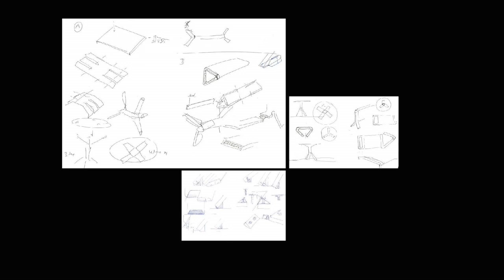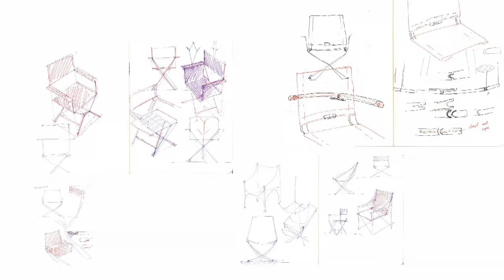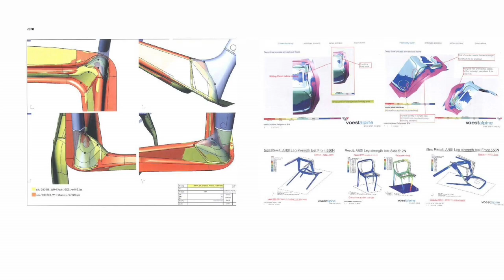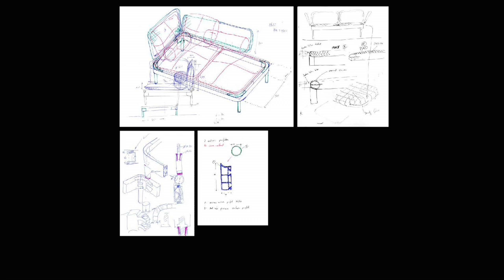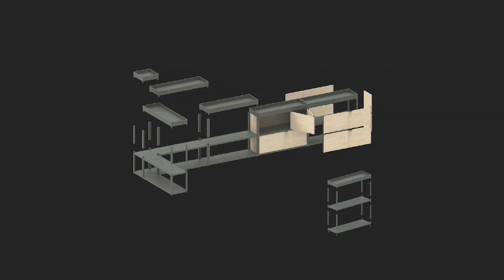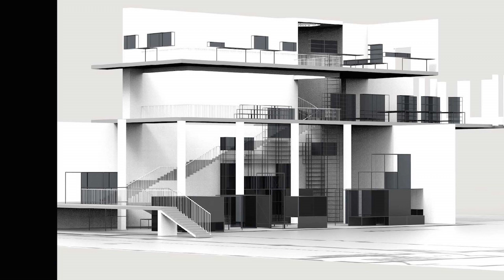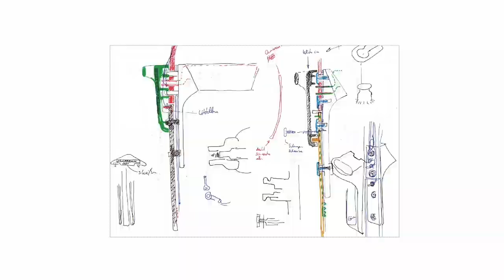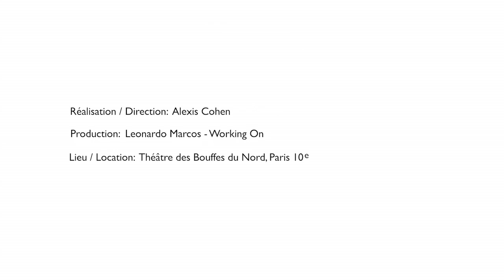ACADÉMIE DES SAVOIR-FAIRE | Le métal – Matinale 2 (1/3)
Pour notre deuxième session mensuelle, l'Académie des savoir-faire explore le monde du métal d'un point de vue créatif. Trois acteurs majeurs – un artiste, un designer et un artisan – passent en revue les utilisations et les applications du métal dans leur travail, avec des exemples de certaines de leurs créations emblématiques.